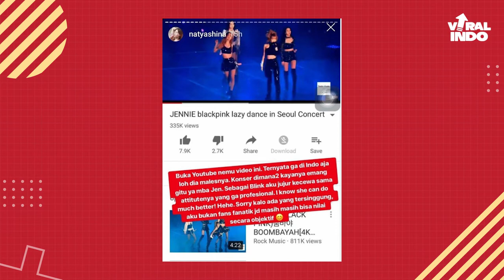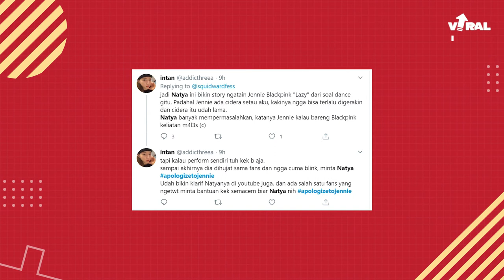VIRAL! KLARIFIKASI NATYA SHINA TERKAIT JENNIE BLACKPINK! LAPORKAN AKUN YANG MENG-HATE SPEECH NYA!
Sobat Viral!
Update info nih dari kasusnya Natya Shina!
Ternyata doi udah bikin klarifikasi dan ternyata dia melaporkan sebuah akun hate speech terhadap dirinya yang merupakan siswi cilegon.
Wah seperti apa ya?

Kali ini Tim Viral akan bahas kronologi kasus Natya Shina x BLINK alias penggemar Blackpink ini.
Penasaran? Simak videonya sampai habis!

Viral Indo!